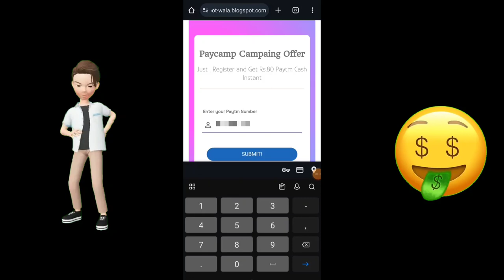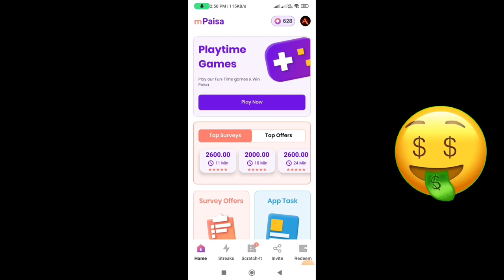🤑Today New Campaign Loot Offer ₹80+₹80 Instant Paytm Cash || Earning Trick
1 miss call 10 paytm cash